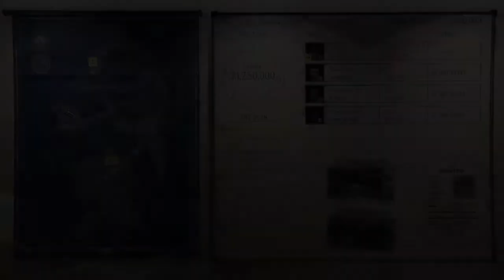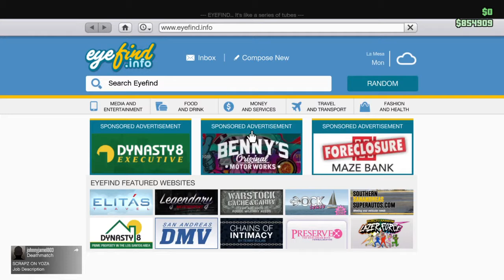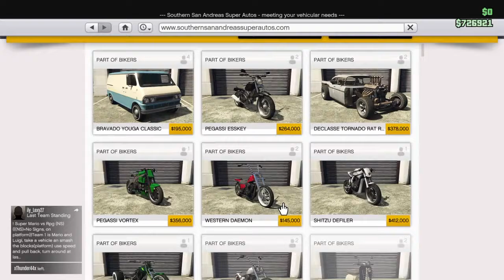My Edited Video